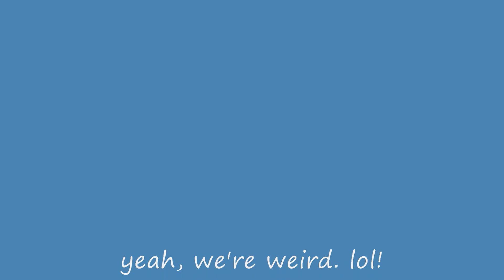late night w/ sam + tam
We're frickin' weird. I apologize. LOL.